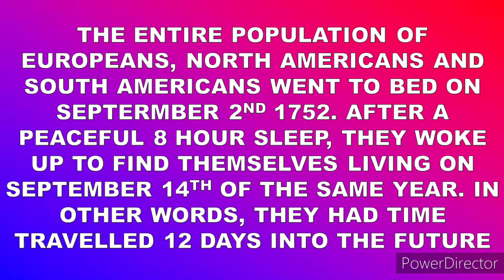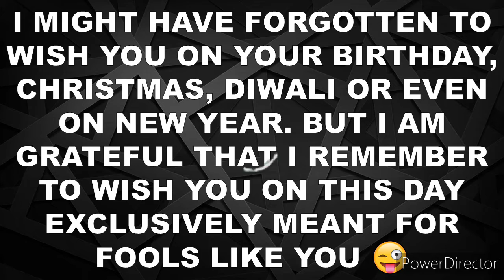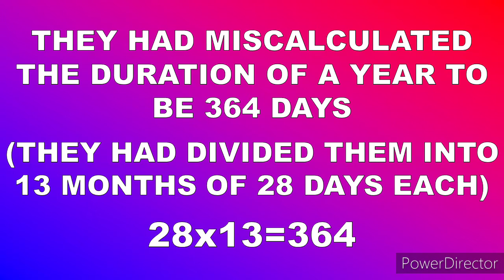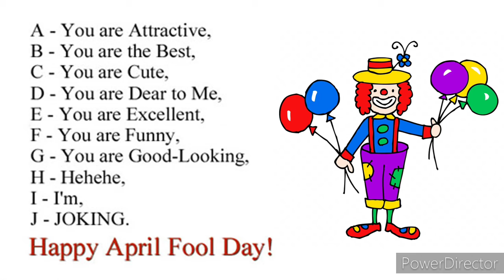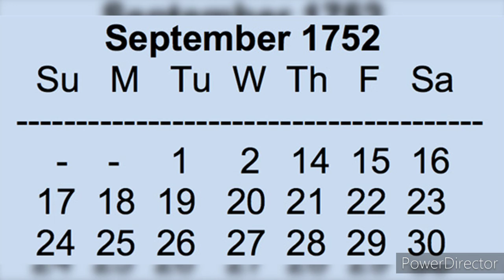Time Controllers: When the Entire Planet Time-Travelled 11 days into the future-Explained with MEMES